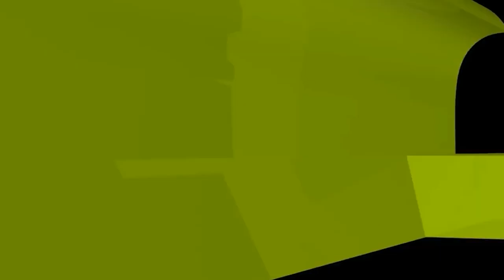সংসারে হাড়ভাঙ্গা খাটুনির পরেও স্বামীর মন না পেলে কী করবেন?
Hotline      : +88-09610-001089